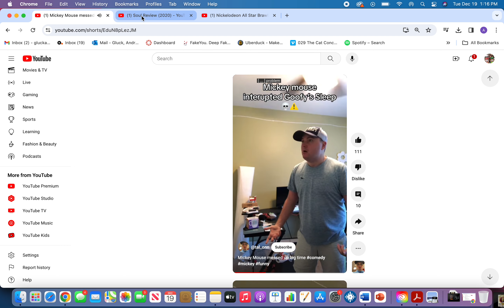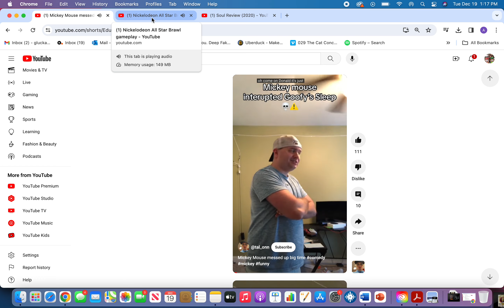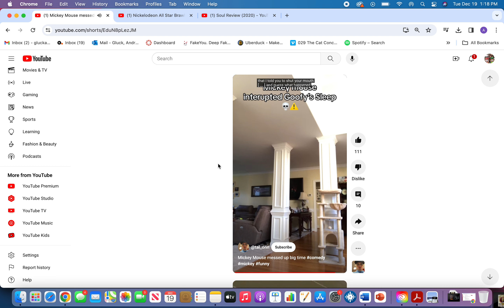AlmightyLoaf54/Justin1127 Bloopers but Mickey Mouse disrupted Goofy's sleep